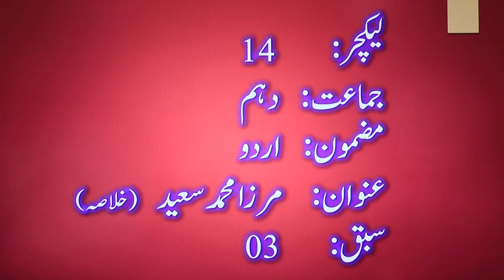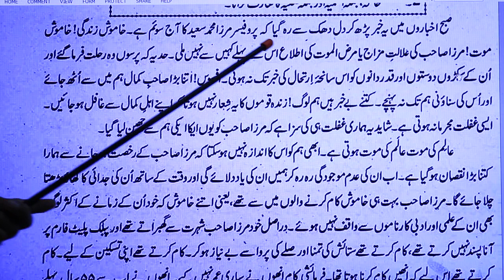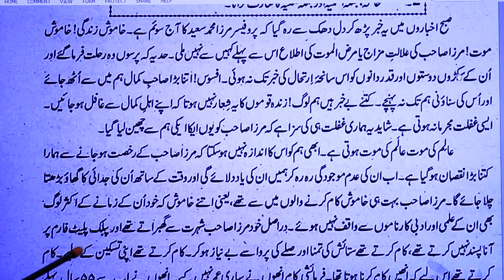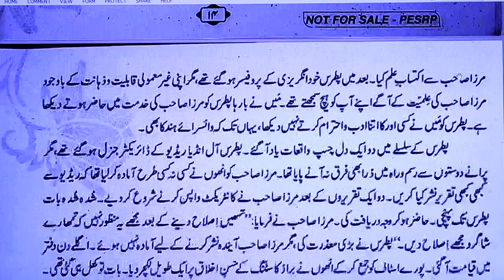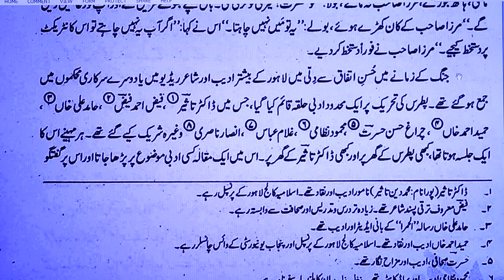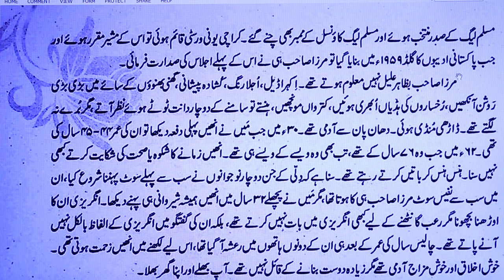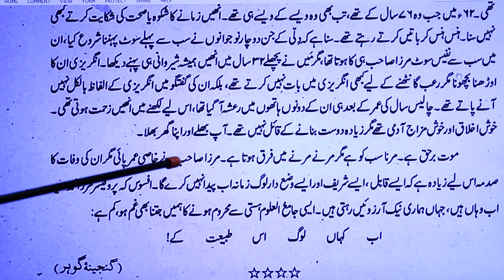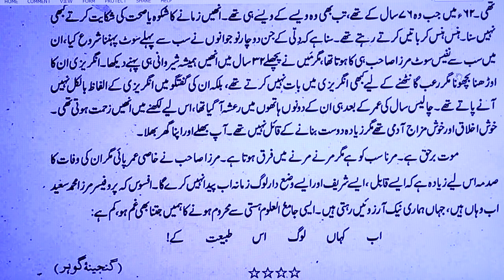X URDU LESSON # 14 SABAQ # 3 TOPIC: MIRZA MUHAMMAD SAEED KHULASA